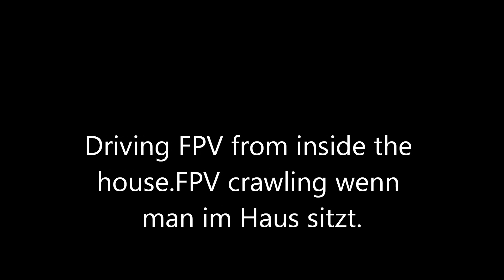FPV Crawling from inside the house .FPV crawlen wennm man im Haus ist.